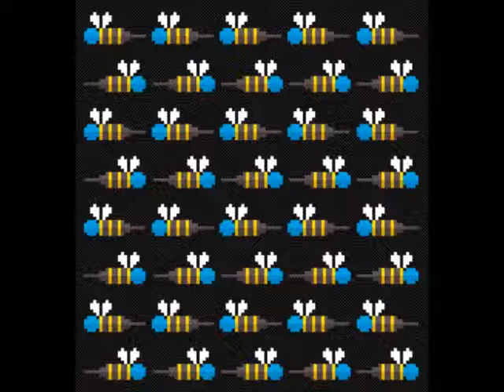PAZA RAHM // WINDOWS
XXXXXXXXXXXXXX XXXXXXXX
XXXXX XXXXXXXXXXXXX XXXX
XXXXXXXXX XXXXXXXXXXXXX
XX XXXXXXXXX XXXXXXXXXX